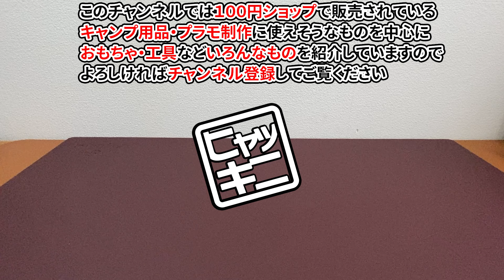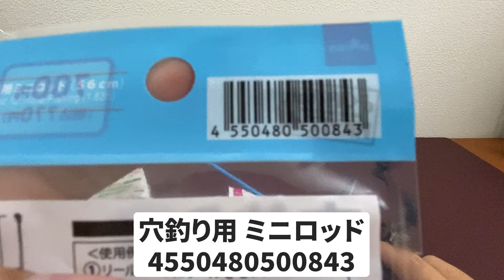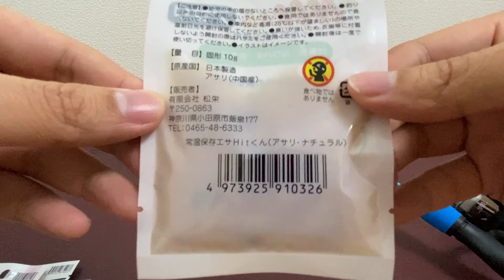【ダイソー新商品】穴釣り用ミニロッドがヤバイ！hitくんの新作もでて売り切れ必至の争奪戦！！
今回は穴釣り用ミニロッドです。
根魚を狙うのに便利な穴釣り用ミニロッドが新発売！ブラクリもグロータイプがでてるし、何といっても常温のエサのhitくんにアサリが追加！これは熱すぎです！！

（参考）
●Amazonで販売されている穴釣り用ミニロッドはコチラ

●そのほかのおすすめの釣り具はこちら